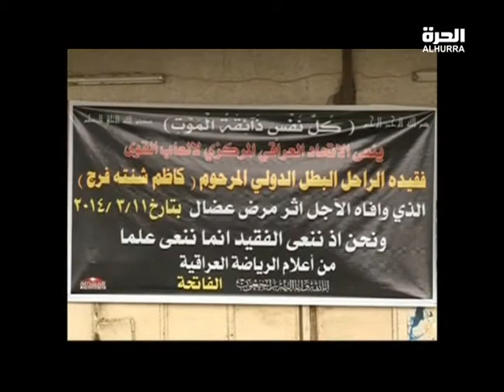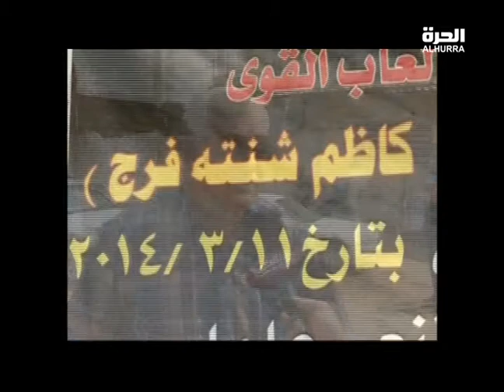رحيل العداء الدولي السابق كاظم شنته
سعد قصي